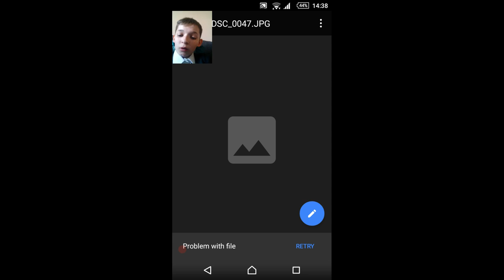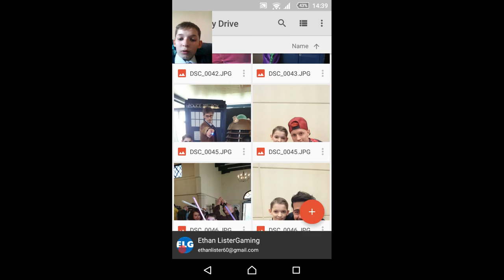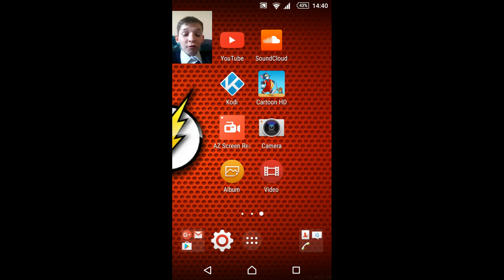Insomnia gaming Scotland Vlog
This is a Vlog about my great day at Insomnia gaming Scotland hope you guys enjoyed the video